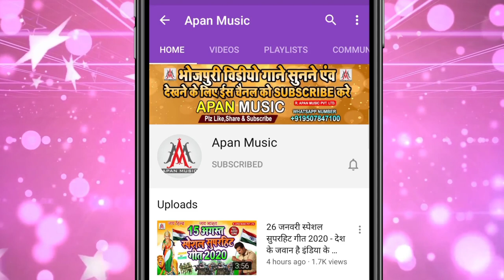दुनू ओरी टांग कर लिल हई मुंगरा || Rajesh Rashila || Dunu Ori Tang Kar Lila Hai Mungara || Arkestra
►Song : Dunu Ori Tang Kar Lila Hai Mungara
►Singer : Rajesh Rashila
►Lyrics : Chandan Bedardi